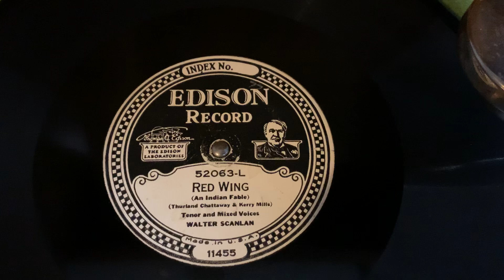“Red Wing” Walter Scanlan - Edison Diamond Disc 52063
“Red Wing”
Walter Scanlan